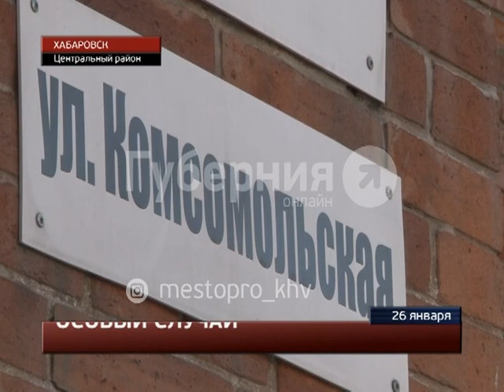Неизвестный в центре Хабаровска стянул с женщины шубу и цепочку. MestoproTV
Городские полицейские обращаются за помощью к горожанам, чтобы раскрыть циничный уличный грабеж. Неизвестный заставил раздеться прохожую, отобрав у нее дорогую шубу и золотую цепочку, сообщает портал «Губерния». Все последние происшествия вы можете найти в разделе "Место происшествия" на портале "Губерния"